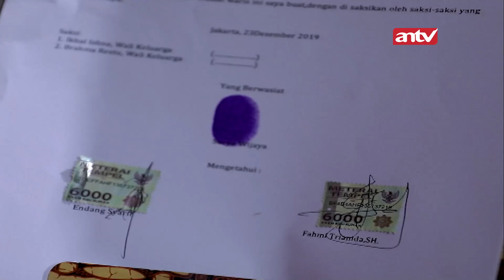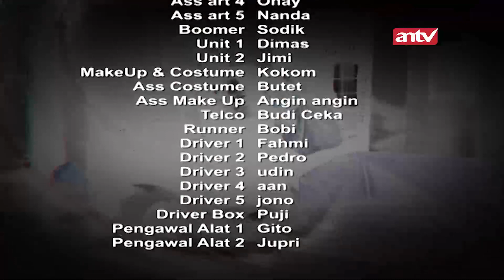Semuanya Terbongkar! Niat Busukmu Sudah Gagal! | Garis Tangan The Series ANTV | Eps 20 (4/4)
Garis Tangan adalah program realitas yang dipandu oleh host Uya Kuya, di bantu oleh Arbi Alfarisi  Tigor Otadan Siagian. Acara ini membantu para kandidat yang ikut berpartisipasi dalam acara Garis Tangan untuk mencari jodoh, selain itu kedua expert Arbi dan Tigor membuka jati diri dan rahasia semua sifat para kandidat sebelum melanjutkan perjodohan atau menjalin hubungan ke jenjang yang lebih serius.

Kini beragam tayangan kesayangan anda di ANTV bisa disaksikan kapan saja dalam genggaman tangan.